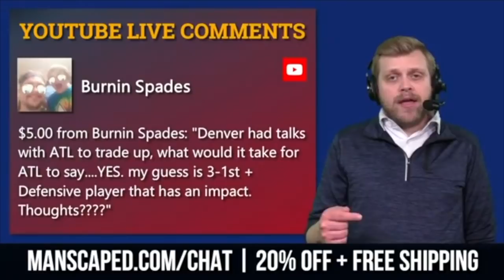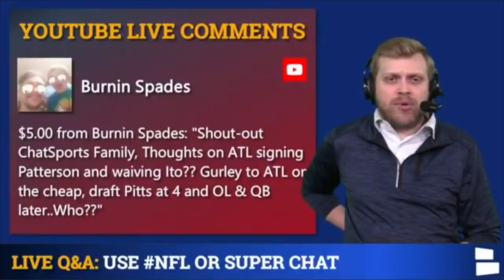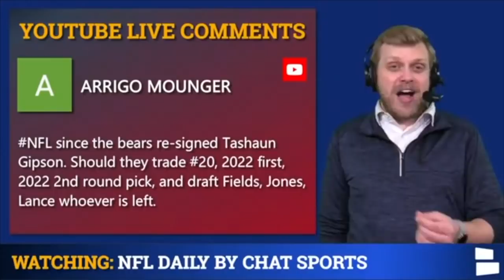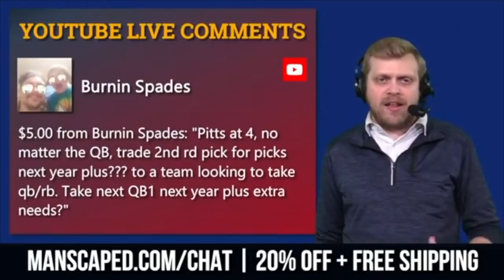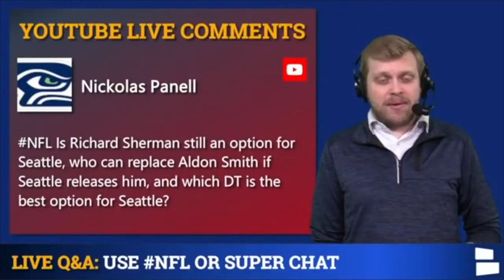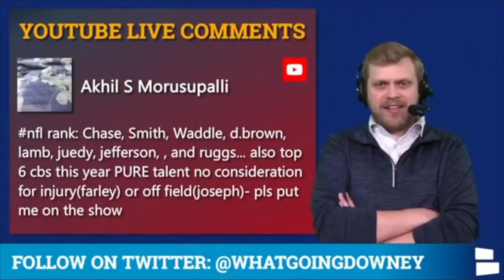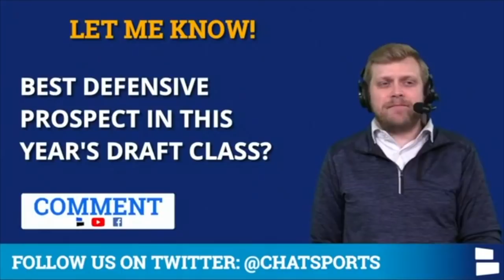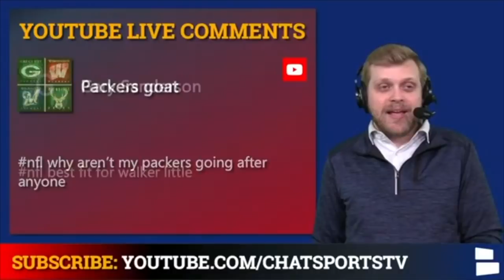NFL Draft Rumors: Ja’Marr Chase, Kyle Pitts, Devonta Smith, Christian Barmore, Jaelan Phillips | Q&A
The 2021 NFL Draft is just over a week away and NFL Draft Rumors are buzzing because of it. There’s a lot of chatter with the Atlanta Falcons potentially trading down from the #4 pick in the draft. Will Atlanta trade down? Where will top draft prospects like Ja’Marr Chase, Kyle Pitts, DeVonta Smith, Christian Barmore and Jaelan Phillips end up getting drafted? NFL Daily host Tom Downey has you covered on today’s NFL Rumors mailbag.

NFL Rumors, as asked by you on today’s mailbag:
- Broncos trading up with the Falcons?
- Ja’Marr Chase to the Dallas Cowboys if he falls?
- Ian Book a steal?
- Chiefs signing Richard Sherman?
- Bears trade up?
- Falcons drafting Kyle Pitts at #4?
- Thoughts on Alex Smith retirement?
- Sherman to Seattle? Seahawks options on Aldon Smith?
- Broncos day 2 NFL Draft targets?
- Vikings draft Jaelan Phillips?
- Rank Ja’Marr Chase, Devonta Smith, Jaylen Waddle, CeeDee Lamb, Jerry Jeudy, Justin Jefferson
- Nahshon Wright to the Seahawks?
- Should the Falcons draft best player available on defense?
- Biggest NFL Draft bust potential?
- Packers free agency?
- Best fit for Walker Little?
- Christian Barmore to the Browns?

We’ll be live for all 7 rounds once again this year. Don’t miss it!

Tom Downey is on Twitter if you wanna ask him more questions